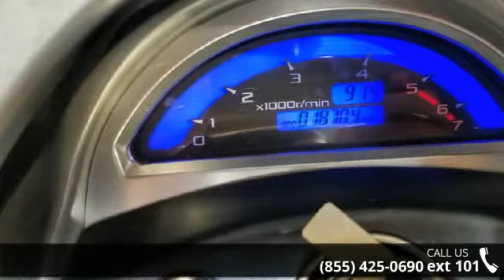2003 Yamaha WARRIOR - RideNow Powersports Chandler - Cha...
COMING SOON